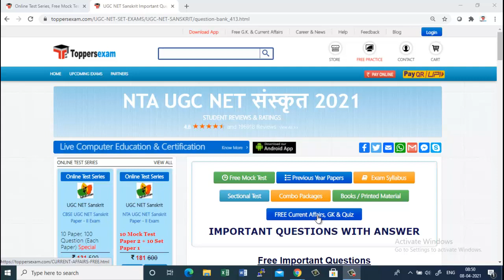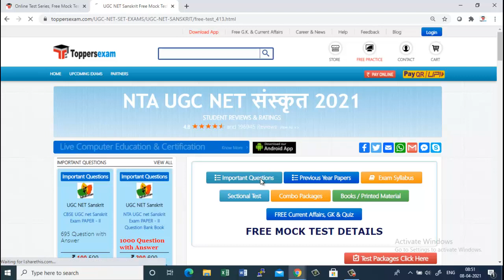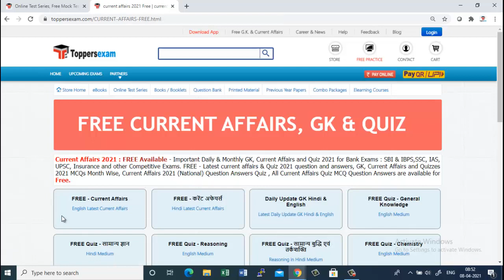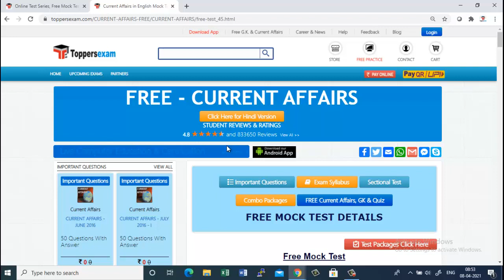MCQ for UGC NET Sanskrit 2021 Exam Date, Free Online Mock Test Series, Important Questions, eBook,